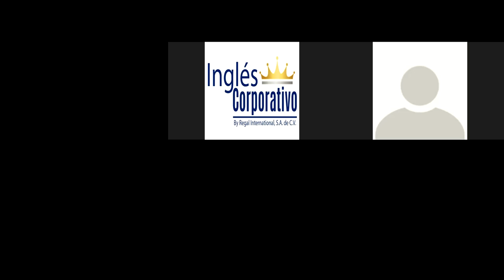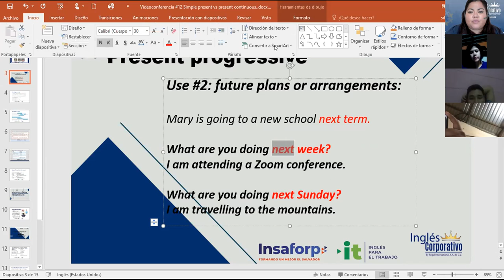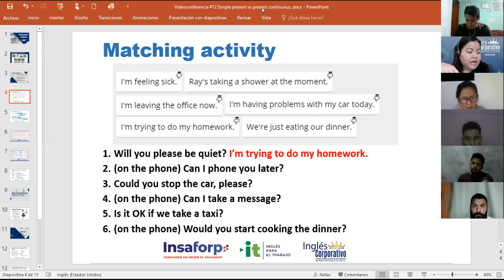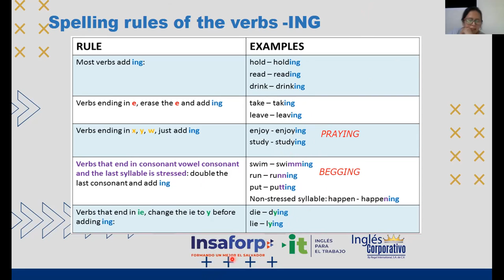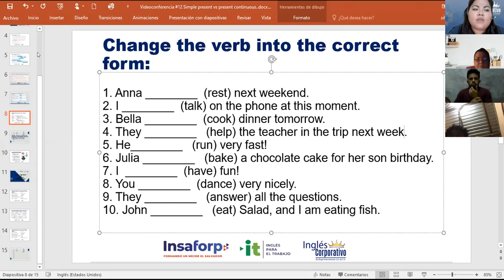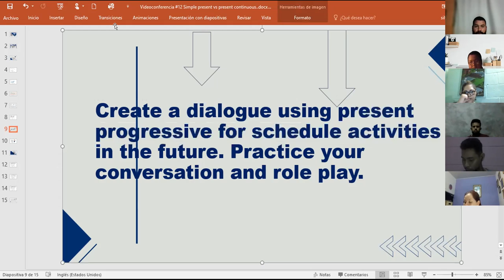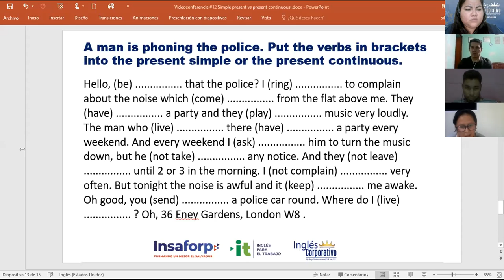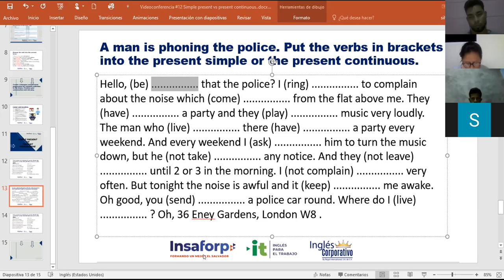Ingles Corporativo-Videoconferencia #12 Simple present vs present continuous